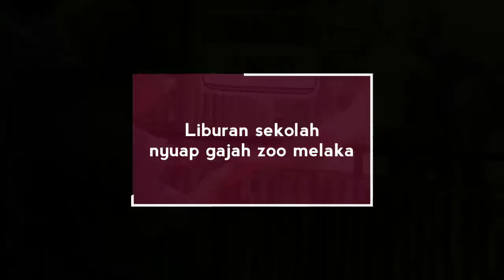Liburan sekolah,nyuap gajah zoo Malaka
Waktu yang paling mengembirakan saat bersantai bersama keluarga.
Menikmati teduhnya pepohonan yang hijau,sembari mengenal alam sekitar,dengan populasi hewanan di zoo malaka,memberikan keceriaan tersendiri pada anak anak,lebih terujaa saat memberi makan gajah yang sedang lapar,jadi pengalaman yang menyenangkan.
Semoga liburan temen temen juga menyenangkan ya.
Tanks sudah mampir ke chanel youtube aku,bye.
Jumpa lagi next video.